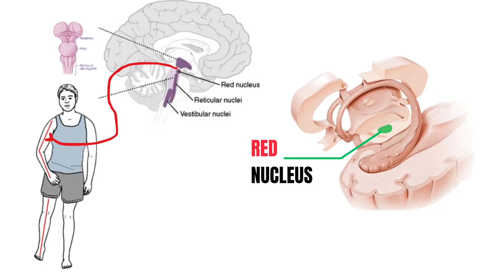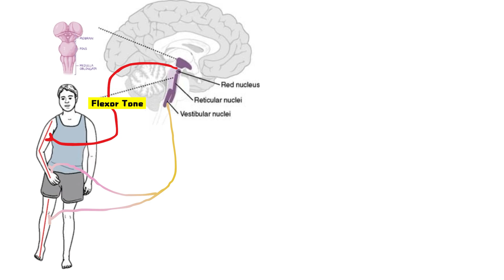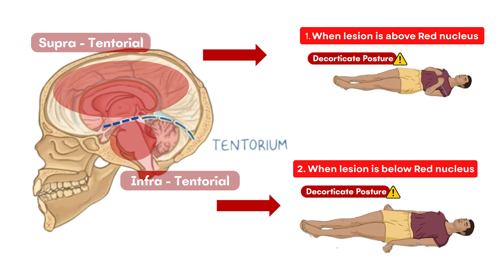Understand Decorticate & Decerebrate Postures in 2 Minutes.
Decorticate and Decerebrate postures are neurological signs that explains a lot.